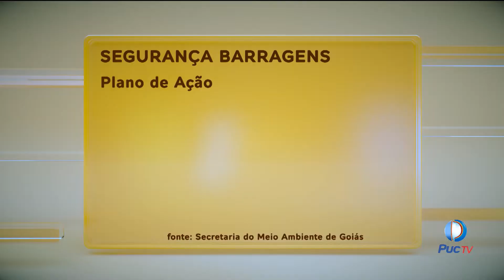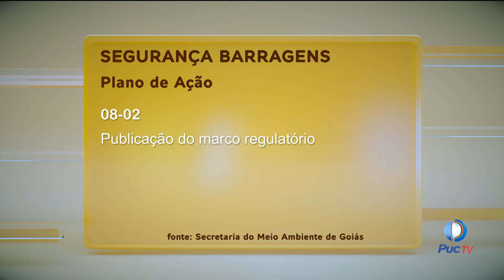Confira a situação das barragens em Goiás